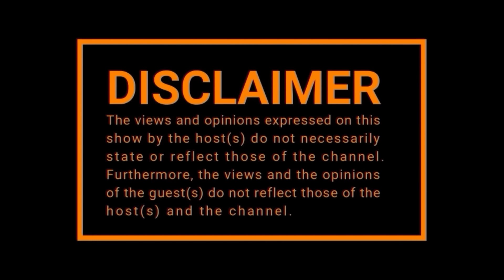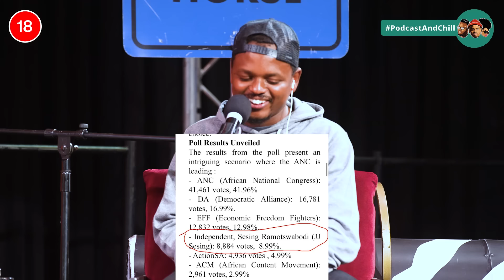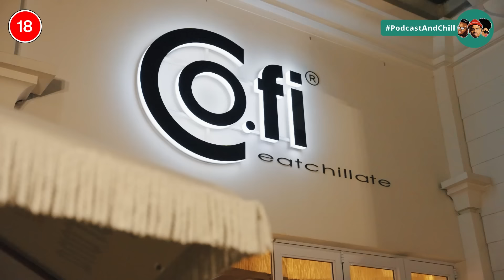EPISODE 555 I IFANI, Luvo Manyonga, DA ,King Misuzulu ,Baby Mama Drama , Master KG, AKA , Proffessor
TIME STAMPS:

00:00:00 Opening
00:01:48 Intro
00:17:41 STORY: The DA Burns the Flag
00:20:45 Friend Of The Show - Ifani
00:26:53 Is Hip Hop Dead In SA?
00:28:34 Drake vs Kendrick Lamar
00:29:09 Beef Coming Up In The Industry
00:33:29 "Depression is a real thing"
00:35:19 "I've been diagnosed with depression"
00:37:28 Artists' Endorsement for Political Parties
00:39:00 JJ Predicts the Free State Election Results
00:39:49 STORY: King Misuzulu
00:42:50 STORY: Kwaito Artist Professor Out Of The Market
00:46:01 Baby Mama Drama
00:54:28 Baby Mama Drama - 2
00:58:12 Baby Mama Drama - 3
01:01:25 STORY: Master KG Slams Open Mic
01:05:38 Guest - Luvo Manyonga
01:08:13 How Much Money Luvo Made
01:09:06 How Much Money Did He Blow
01:14:03 A High On Crystal Meth
01:18:38 "I think that guy was stealing my money"
01:21:07 "Wildest Orgie I Had"
01:26:12 Robbing People
01:31:07 Luvo On His Personal Drug Dealer
01:38:53 Regrets
01:43:44 Advice For Young Kids
01:46:34 Ifani on Releasing Again
01:55:10 Wrap Up